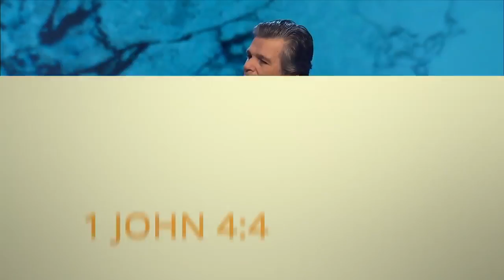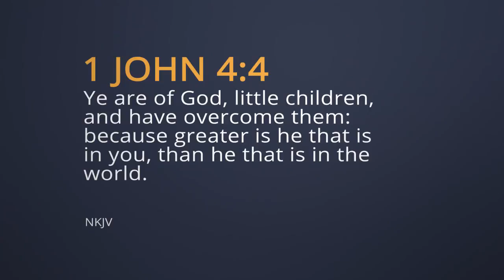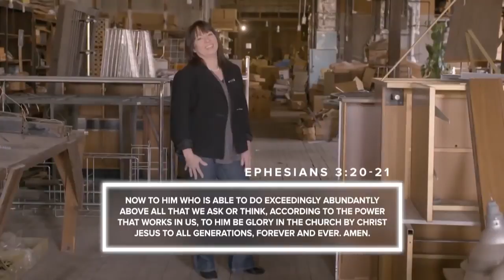Fasting is Spiritual Warfare with Jentezen Franklin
This is Fasting is Spiritual Warfare. Our enemy masks himself as an angel of light. Strategic, strong and sinister he aims his fiery arrows at us in hopes of our